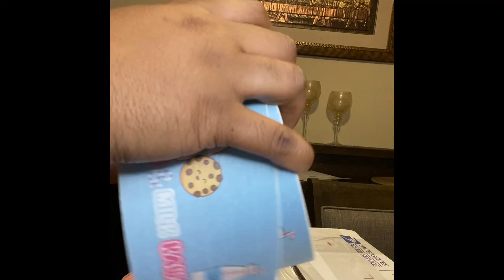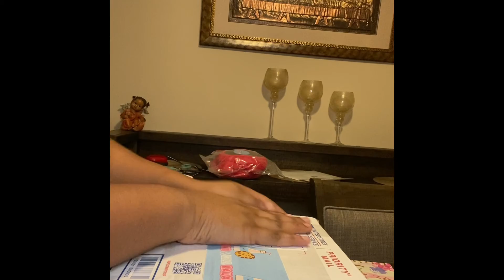Packaging An Order For Makiyah (ASMR)|KAWAII & MILK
My name is Mercedes and I own (you guessed it!) KAWAII & MILK, which is a small business based in Florida.

Today's video is #9 in our ASMR packaging series!

We are officially LIVE! Shop all things superkawaii from squishies and lipgloss to bangles and so much more!!!